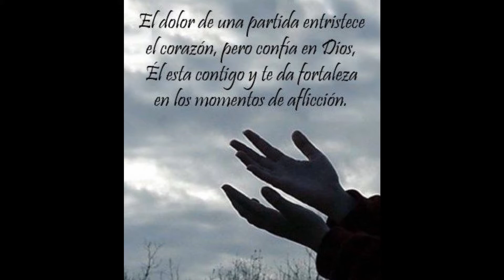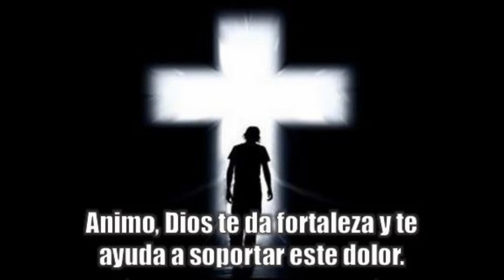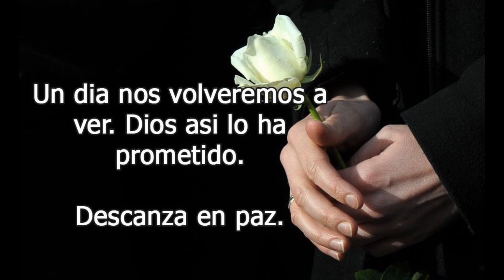JAIRO AQUINO LOPEZ (VIVE)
EN MEMORIA DE NUESTRO QUERIDO JAIRO AQUINO LOPEZ. DESCANSE EN PAZ